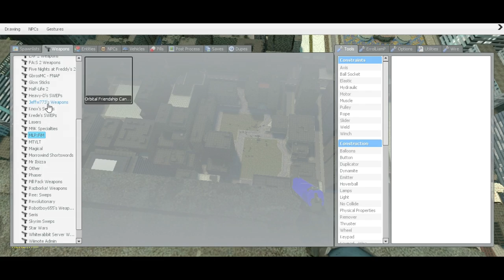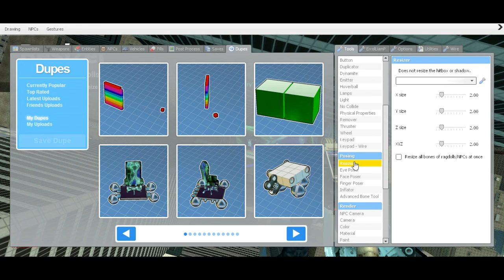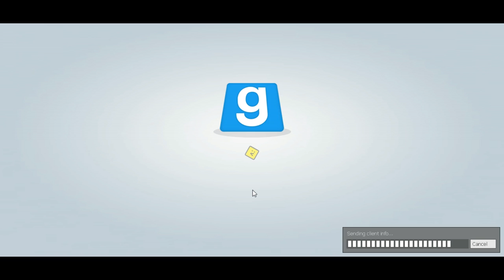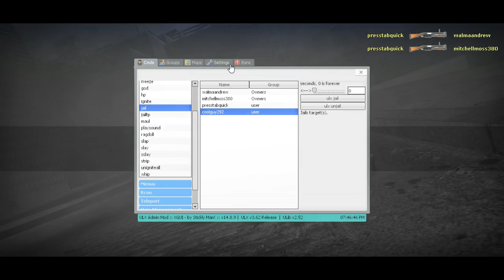Gmod Sandbox Ep. 5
SO MANY INTROS!

feat. mitchellcrazyeye

do you prefer blue or orange intro?